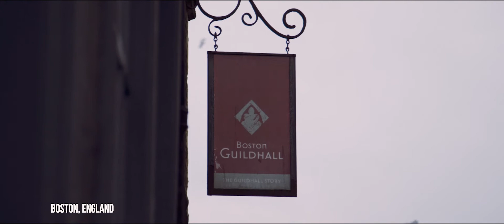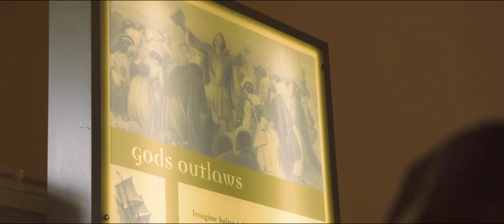The Pilgrim Fathers | Reformation Tour of Scotland & England